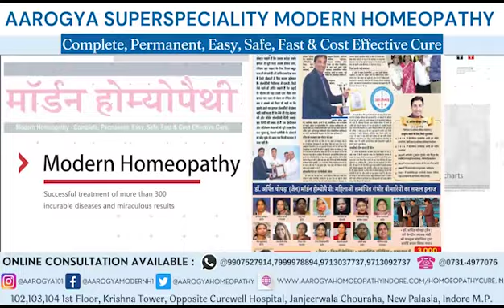डॉक्टर अर्पित चोपड़ा जैन का दिल्ली में केंद्रीय मंत्री द्वारा किया गया सम्मान